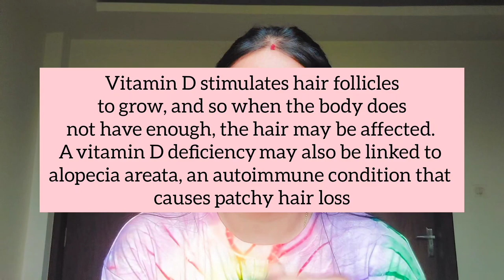Wishcare hairgrowth serum concentrate (Honest 3 month review)